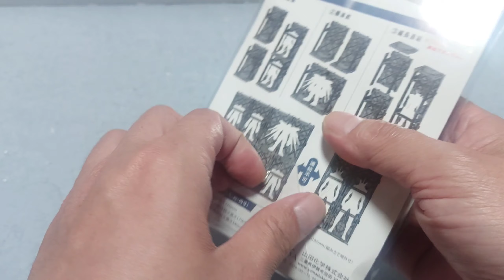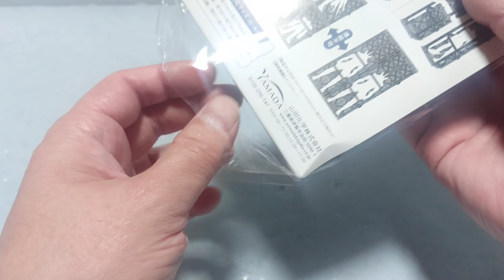品切れ続出の100均ジオラマがやっと手に入った！ミニカーにも使えるのか早速試してみるよ！